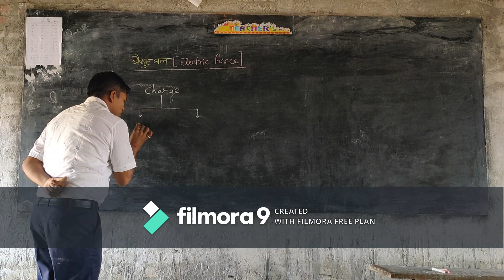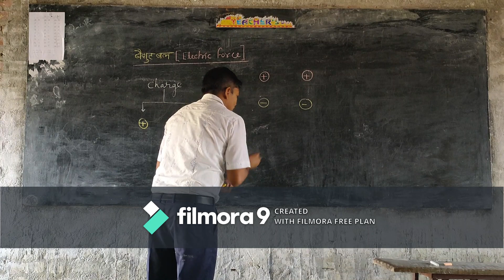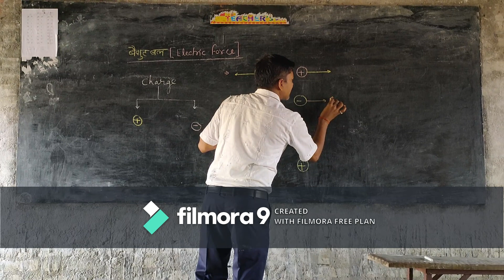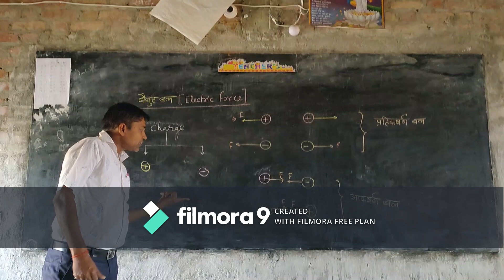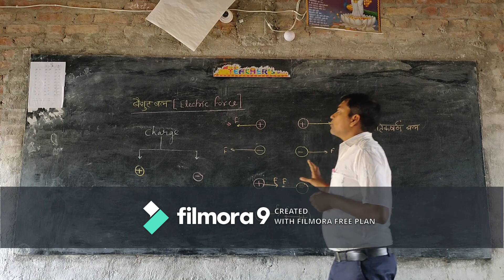physics part 1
Physics By Siyaram Gupta Part 1
Electrostatics